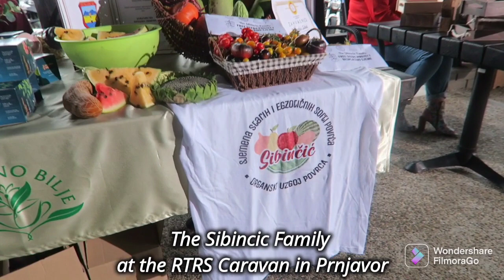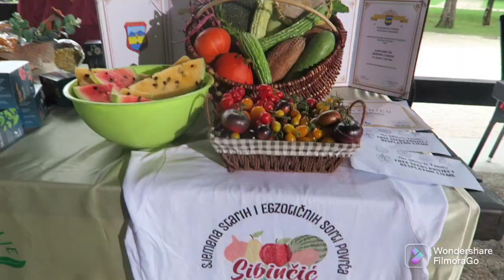THE SIBINCIC FAMILY AT THE RTRS CARAVAN IN PRNJAVOR | SJEMENA STARIH I EGZOTICNIH SORTI POVRCA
Beautiful people, today, RTRS Caravan goes to our town Prnjavor to feature our tourist attractions and its people. RTRS is a national TV here in Bosnia and Herzegovina. We got invited to be one of the selected people to be featured. We are grateful for this opportunity to share our story and our family's advocacy/passion for a sustainable way of life. We proudly encouraged others about enriching life in the village (preserving the local garden culture of our ancestors), sustainable lifestyle (food security), seeds conservation (saving biodiversity), growing organic heirlooms, promoting healthy Philippine vegetables (of course, proud Pinoy 😄), agritourism, and more. Also, we brought along our homegrown heirloom organic produce, Philippine veggies, and exotic old varieties of veggies and fruits to let the people see and try by themselves.

Ever since we always wanted to start a movement to encourage people about sustainable living and the sustainable happiness that comes with it.

We always believed in “green living / sustainable living” and conserving. As a couple, our goal is to educate and inspire people to live happier, healthier, and more sustainable lives. We enjoy sharing our journey, our family life is our message to the world. We have documented our personal family life to be an example of positive transformation with the hope to inspire other families to positively change their lives by living sustainably. We want to show that starting in our household, we can adapt to act locally while rippling out globally. Every action, big or small, we all have the power to make an impact and inspire others and we start it within our own families.

We hope that there will be people who will be inspired by our story and our simple way of living. May others draw inspiration from us that any steps towards a more sustainable lifestyle, BIG or SMALL will have positive effects on our local community and on a global scale.

To God be the glory for this wonderful opportunity today at RTRS Caravan to share our story. We hope there will be more opportunities for us in the future. 💚